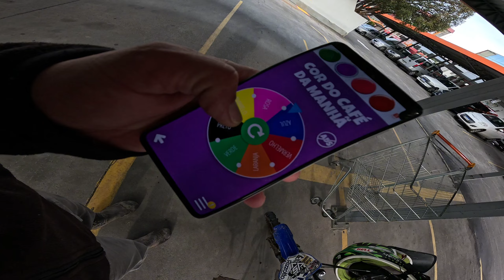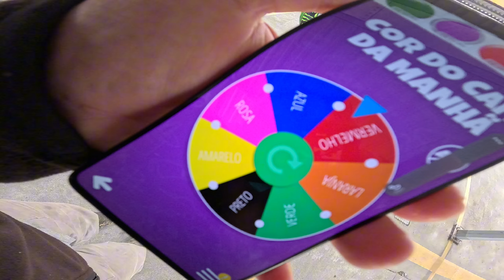COR VERDE DE CAFÉ DA MANHÃ 🟢🟩🈯️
Daydaydaydayday
Nem que volte o cheque,
É pau, mais um vídeo no Caaaanaaalll... Isssssaaaa!!!